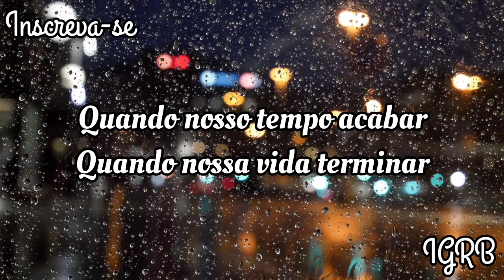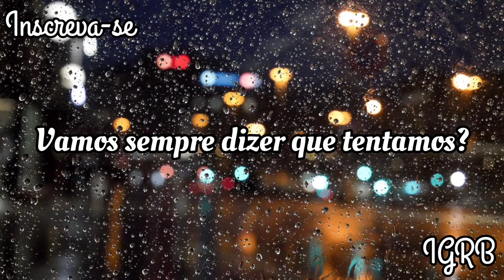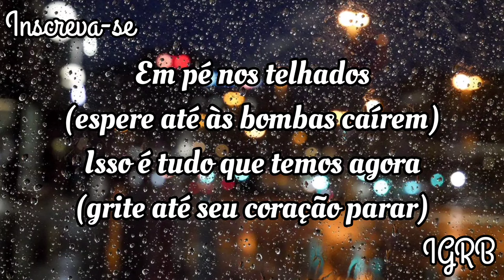KASA - Rooftops (tradução)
Lyrics:

When our time is up

When our lives are done

Will we say we′ve had our fun

Will we make a mark

This time

Will we always say we tried

Standing on the rooftops

Everybody scream your heart out

This is all we got now

All the love I've met

If it all ends now, I′m set

This time

Wait until the bombs drop

Scream until your heart stops

Never gonna regret

Watching every sunset

We'll Listen to your heartbeat

All the love that we found

Never gonna regret

Watching every sunset

Scream your heart out

Scream your

Everybody scream your